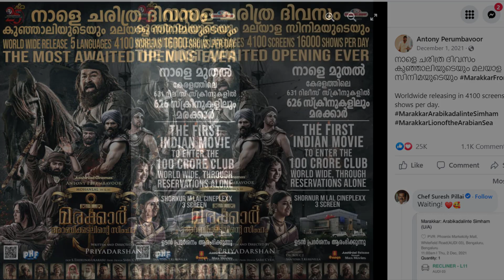എന്തിന് വേണ്ടിയാണ് ഇത്രയും വലിയ ഒഫീഷ്യൽ തള്ള് ? | ANTONY PERUMBAVOOR | AASHIRVAD CINEMAS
| Puzhu Mammootty Movie Latest Update | Puzhu Ott Release
Mammootty New Movie Official Confirm | Start March 25
BHEESHMAPARVAM 10TH DAY WORLDWIDE COLLECTION
Bheeshma Parvam eight Day Collection Report | Bheeshma Parvam 6th Day World Wide Collection Report
Bheeshma Parvam 10th Day Kerala Collection | Bheeshma Parvam Movie Latest Collection
Bheeshma Parvam 15th Day Theater Family Rush | Mammootty
Nanpakal Nerath Mayakkan Teaser Review and Analysis |Mammootty Movie Story
Puzhu Mammootty Movie OTT Release Announced |Nanpakal Nerath Mayakkam Teaser
 6 Malayalam Movies Release Date
HEESHMAPARVAM 3RD WEEK STILL DOMINATING THEATERS
PUZHU RELEASING IN OTT SOON OFFICIALLY UPDATED BY MAMMOOTTY
BHEESHMAPARVM IN 50 CR CLUB MOVIE KERALA ALONE
Nanpakal Nerathu Mayakkam Official Teaser | Mammootty | Lijo Jose Pellissery | MammoottyKampany
marakkar collection report
BHEESHMAPARVAM TO COLLECT 150 CR
Bheeshma
Bheeshma Parvam - King of Mollywood |
Bheeshma Parvam 10th Day Box Office Collection
Bheeshma Parvam 8th Day Box Office Collection |
Bheeshma Parvam Three Days Collection | Bheeshma Parvam 3rd Day World Wide Collection Report
Bheeshma Parvam 3rd Day Boxoffice Collection
Bheeshma Parvam 3rd Day Worldwide Collection | Bheeshma Parvam 3rd Day Kerala Collection | MS WORLD
Bheeshma Parvam 3rd Day Box Office Collection | Bheeshma Parvam 3 Day Total World Wide Collection
Bheeshma Parvam 3rd Day Collection |Bheeshma Parvam 3rd Day Kerala Collection
Bheeshma Parvam 2nd Day Boxoffice Collection |Bheeshma Parvam Collection
BHEESHMAPARVAM 2ND DAY COLLECTION|Bheeshma Parvam Second Day World Wide Collection Report
Bheeshma Parvam 2nd Day Kerala Box Office Collection | Bheeshma Parvam Latest Collection
Bheeshma Parvam Second Day World Wide Collection Report | Bheeshma Parvam 2nd Day Collection
Bheeshma Parvam 2nd Day Uae Collection | Bheeshma Parvam Box Office Collection Report
Bheeshma Parvam 2nd Day World Wide Collection | Bheeshma Parvam 2nd Day Kerala Collection
Bheeshma Parvam 2nd Day Box Office Collection | Bheeshma Parvam Second Day Box Office Collection
Bheeshma Parvam Opening Day Boxoffice Collection Out | Record Collection | Mammootty | Amal Neerad !
bheeshma parvam collection worldwide,
bheeshma parvam collection report,
bheeshma parvam collection till now
Nanpakal Nerathu Mayakkam Teaser REACTION | Mammootty | Lijo Jose Pellisery | DJ ALI
NanPakal Nerathu Mayakkam Official Teaser Reaction Malayalam | Mammootty LJP | Entertainment Kizhi
Nanpakal Nerathu Mayakkam Teaser reaction | Mammootty | Lijo Jose Pellissery
Nanpakal Nerathu Mayakkam Official Teaser | Reaction | Lijo Jose Pellissery | Mammootty
eകിഴി | Mammootty Nanpakal Nerathu Mayakkam Reaction 12th man Release Beast | Entertainment Kizhi
Nanpakal Nerathu Mayakkam Movie Teaser | Mammootty | Lijo Jose Pellissery | Ramya | Malayalam
ഗംഭീര സിനിമയാണ് നൻപകൽ നേരത്ത് മയക്കം || Tinu Pappachan About Mammootty Movie
nan pakal nerathu mayakkam director lijo jose pellissery & jasmine marriage video